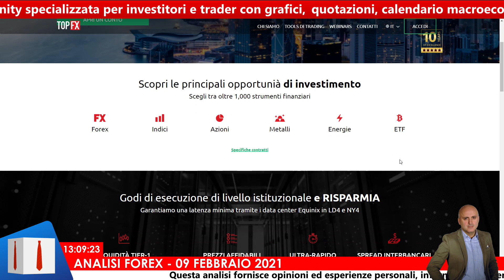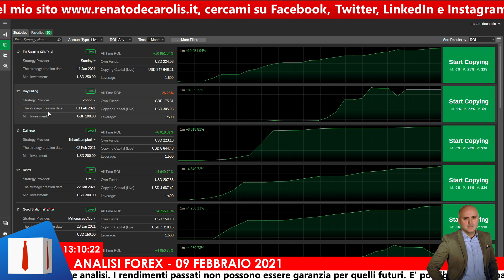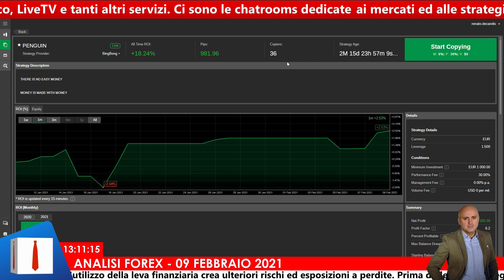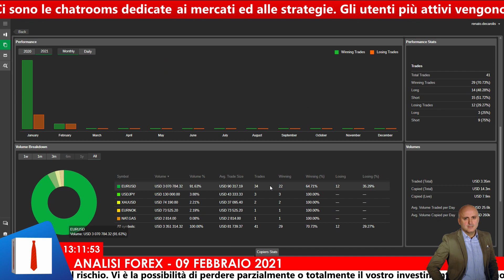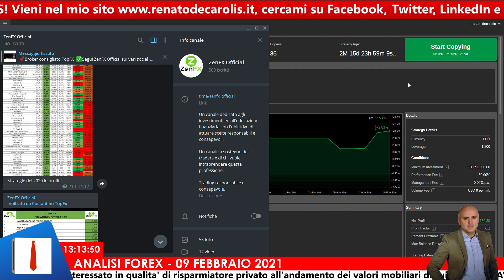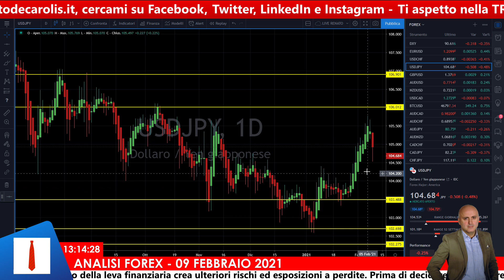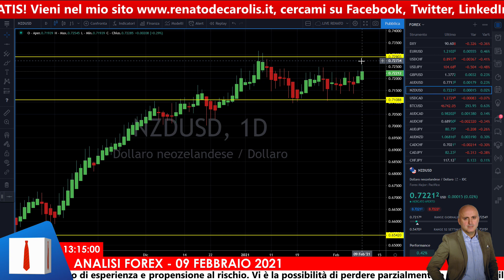L'euro mette la freccia al rialzo!